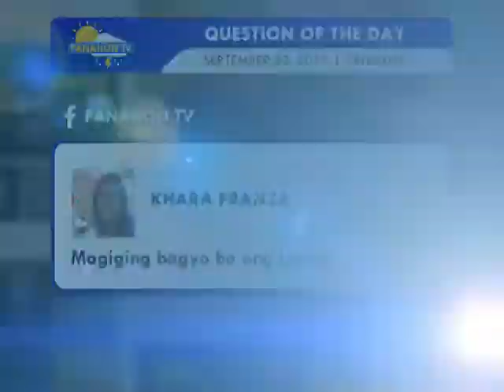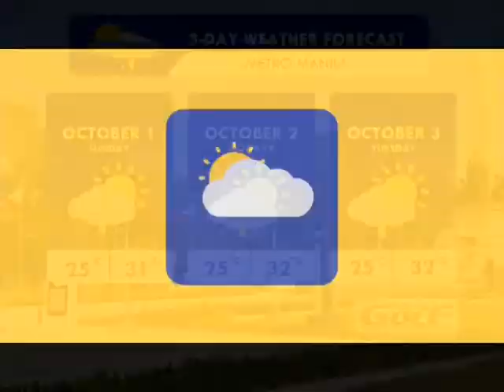Panahon.TV | September 30, 2017, 6:00AM (Part 1)